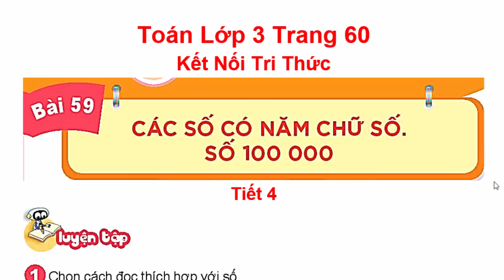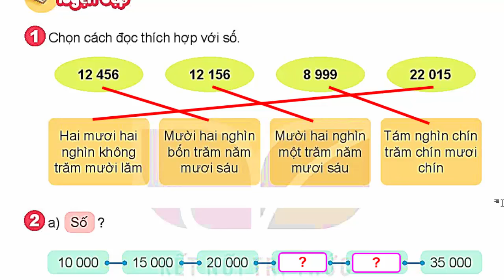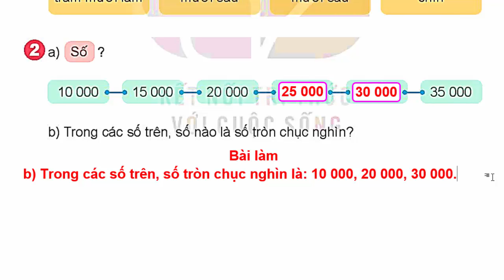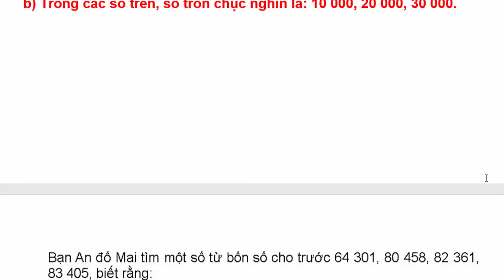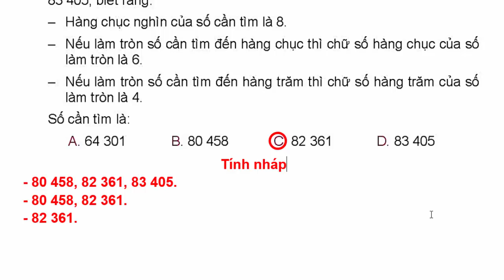Toán Lớp 3 Bài 59 | Các Số Có Năm Chữ Số. Số 100 000 | Trang 60 | Kết Nối Tri Thức | Tiết 4